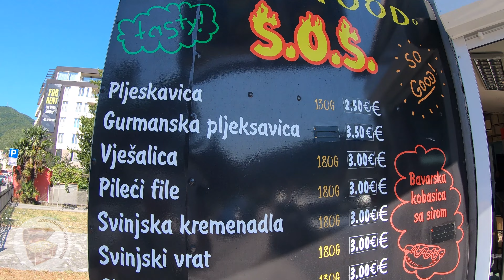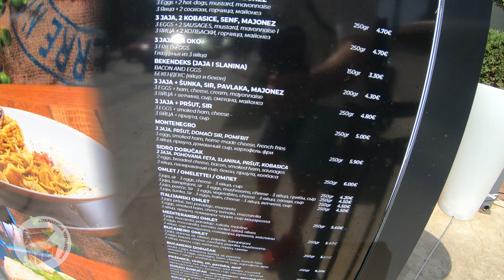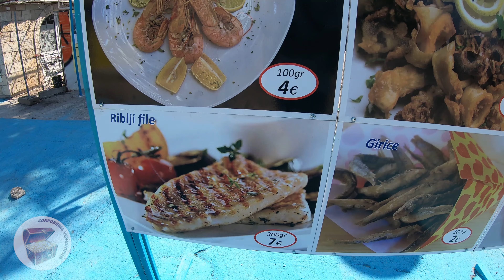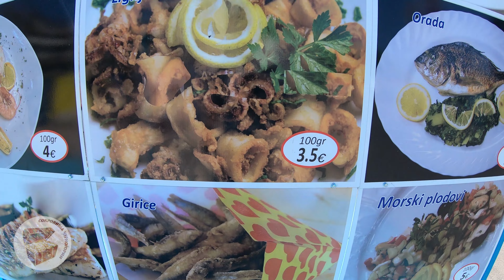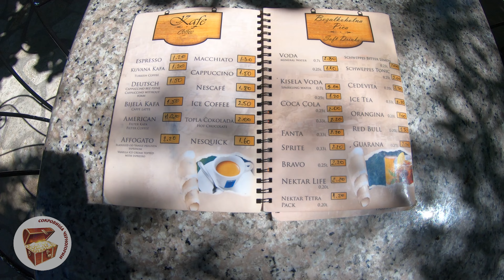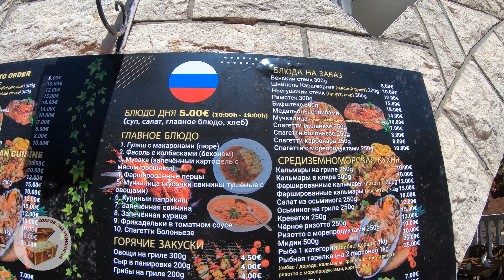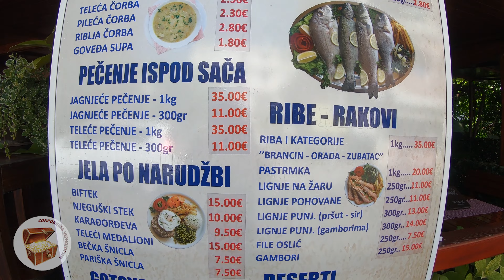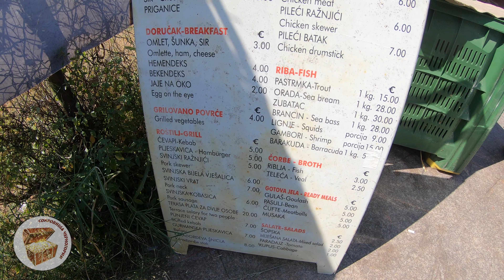Где недорого поесть в Будве и Бечичи. Рестораны и фастфуды Будвы. Лето 2022.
Покажем интересную Черногорию индивидуально, помощь в получении ВНЖ в Черногории, подбор недвижимости в Черногории.
Канал посвящен прекрасной стране Черногории и интересным местам рядом с ней в соседних странах.

Что посмотреть в Черногории, что посмотреть рядом с Черногорией, где лучше отдохнуть в Черногории, какие пляжи в Черногории лучше всего - об этом всем на нашем канале - Сокровища Черногории!